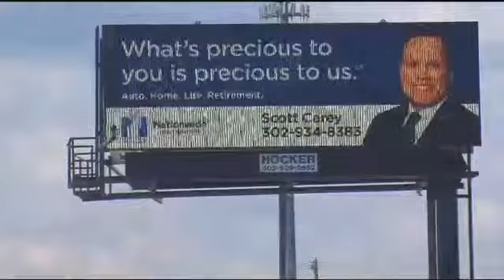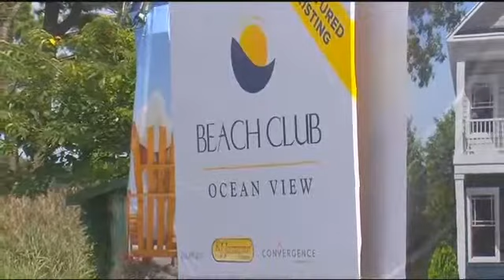02/16 - Billboard Ordinance Could Be Near in Sussex County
Sussex County Bureau Chief and Anchor Evan Koslof Reporting.